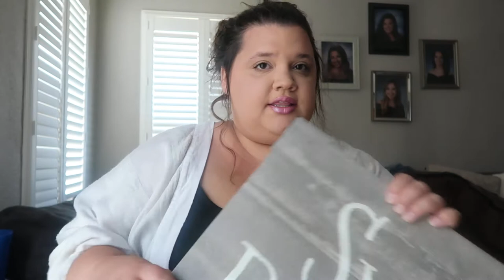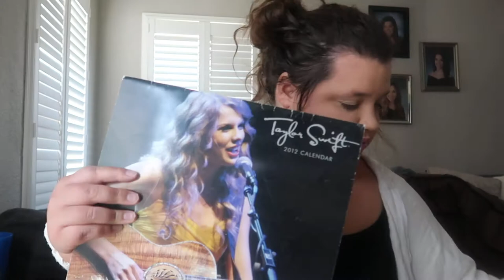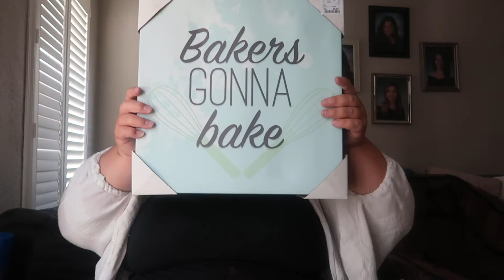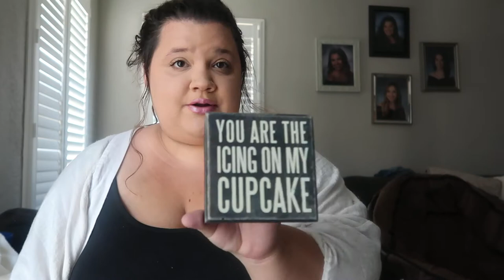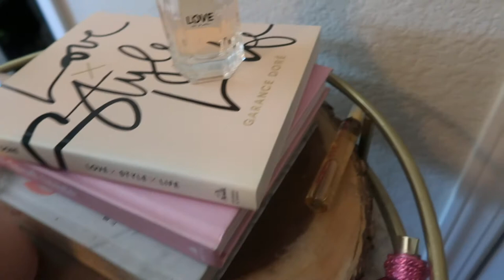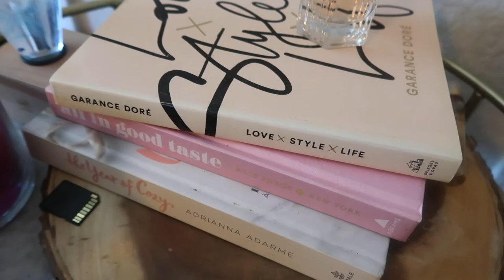MORE APARTMENT STUFF| DISNEY DISH TOWELS